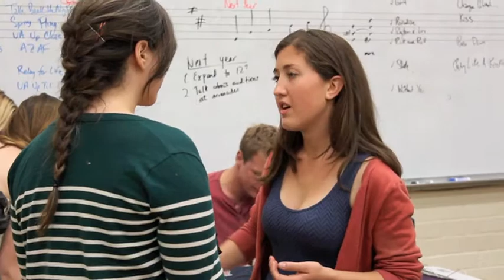Club Spotlight - Noteriety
A Club Spotlight on the University of Arizona's Acappella group, Noteriety!